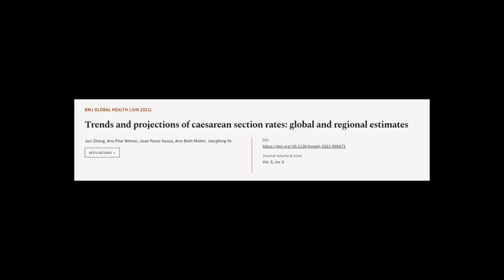Trends and projections of caesarean section rates: global and regional estimates | RTCL.TV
### Keywords ###

### Article Attribution ###
Title: Trends and projections of caesarean section rates: global and regional estimates
Authors: Jun Zhang, Ana Pilar Betran, Joao Paulo Souza, Ann-Beth Moller ,and Jiangfeng Ye

### Video Timestamps ###
0:00:00 - Summary
0:00:53 - Title
0:01:00 - Tail
0:01:04 - End